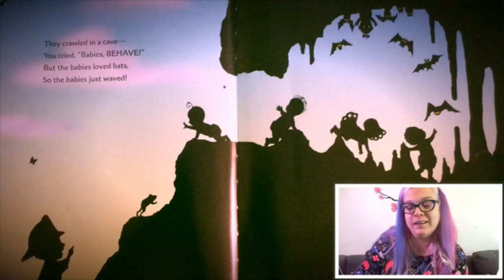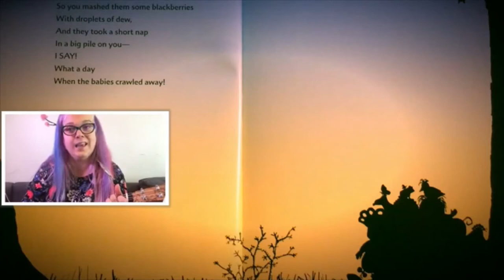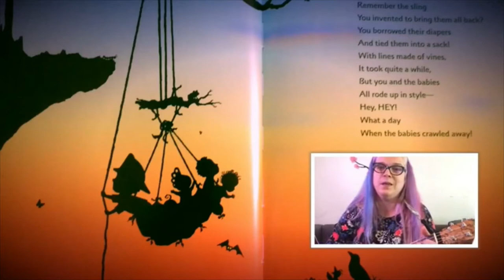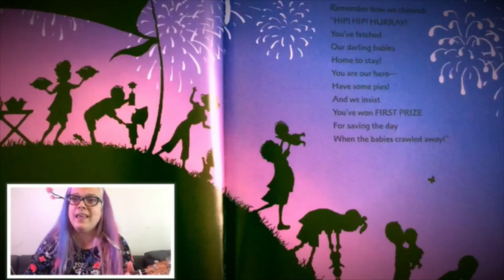Next to Away from Lesson Video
Join Mrs. Holmes (RCSD John James Audubon #33) as she reads a story and explores her neighborhood! Listen, and watch, for the concepts "next to" and "away from".